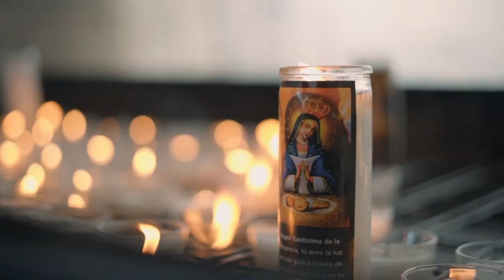No te pierdas!!! Este gran Concierto Altagraciano "Llena eres de Gracia"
Ayúdanos a continuar nuestra tarea evangelizadora aportando a nuestras cuentas disponibles:

Banco Popular:
Cuenta en Pesos US$ No.: 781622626
Banreservas:
Cuenta en Pesos RD$ No.: 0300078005

Contáctanos:
Dirección: Av. V Centenario #1, Sto. Dgo., D.N., Rep. Dom.